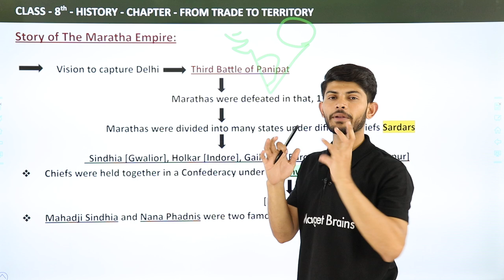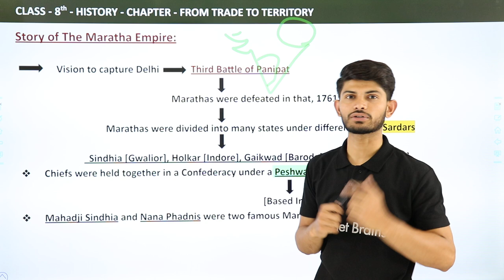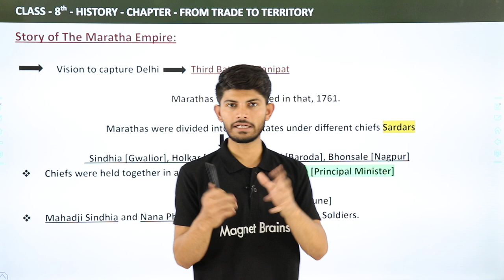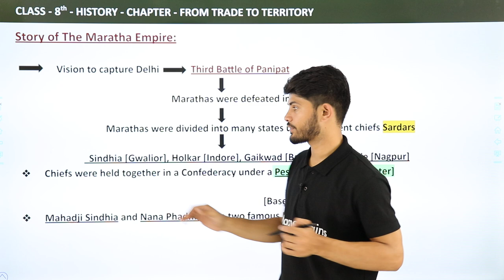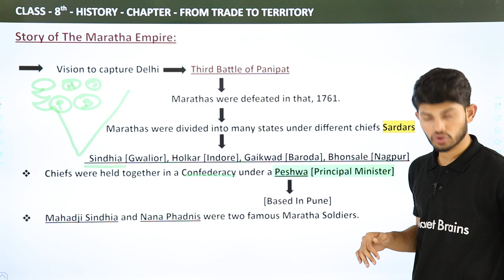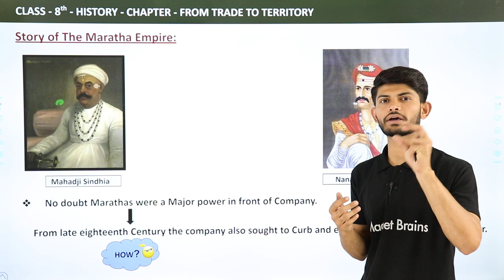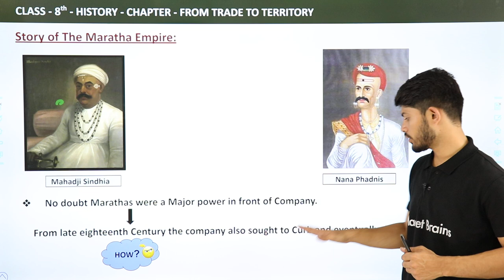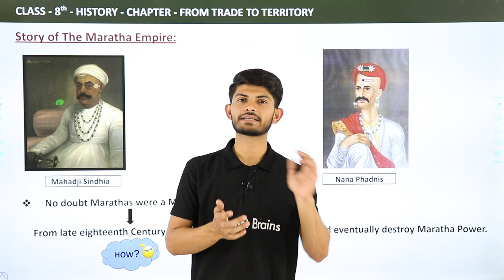Story of Maratha Empire | From Trade to Territory | Class 8 History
✔️ Class: 8th
✔️ Subject: History
✔️ Chapter: From Trade to Territory
✔️ Topic Name: Story of Maratha Empire

from trade to territory class 8 questions and answers

chapter 2 from trade to territory

from trade to territory class 8 solutions

class 8 history chapter 2 from trade to territory

class 8 history from trade to territory

From the late eighteenth century the Company also sought to curb and eventually destroy Maratha power. With their defeat in the Third Battle of Panipat in 1761, the Marathas’ dream of ruling from Delhi was shattered. They were divided into many states under different chiefs (sardars) belonging to dynasties such as Sindhia, Holkar, Gaikwad and Bhonsle. These chiefs were held together in a confederacy under a Peshwa (Principal Minister) who became its effective military and administrative head based in Pune. Mahadji Sindhia and Nana Phadnis were two famous Maratha soldiers and statesmen of the late eighteenth century. .